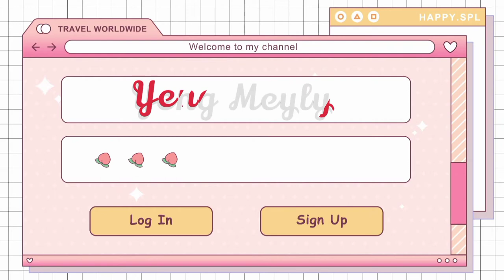How to drawing for home - Beautiful house fashion - Drawing #02